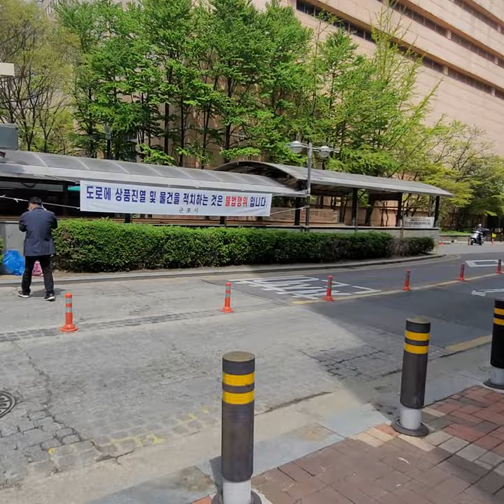Day Walk Sanbon station to Emart Seoul Sanbon-dong Gunpo-si